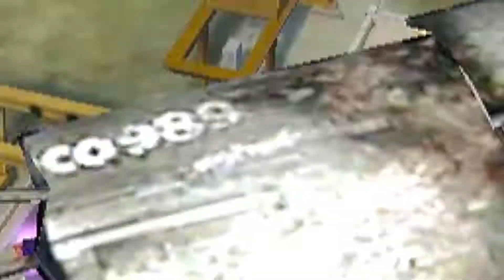Grandmaster push এর সেরা কিছু ট্রিকস মাএ ২ ঘন্টায় গ্যান্ডমাস্টার।।Funny Video..Free Fire 2021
বাংলাদেশের শেরা ফান ভিডিও Gaming With Talha 🤫is a besht momet Talha Live back..।।
Video credit Gaming with talha
and Limon Gaming Free Fire 2021..